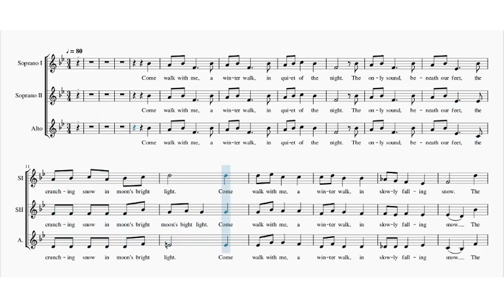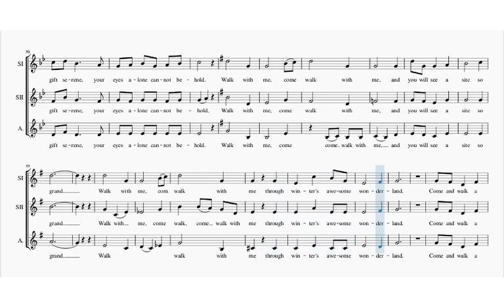A Winter Walk Alto